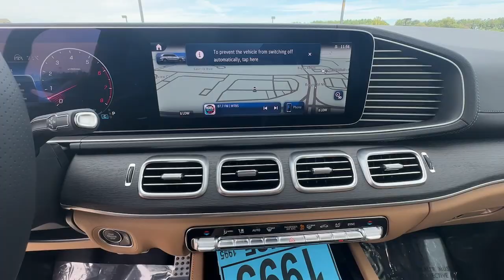2025 Mercedes-Benz GLS GLS 450 Duluth, Lawrenceville, Cumming, Johns Creek, Atlanta GA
New 2025 Mercedes-Benz GLS GLS 450 available at Mercedes-Benz of Atlanta Northeast located in 1705 Boggs Rd, Duluth, GA, 30096.
Stock#: M16310 - VIN#: 4JGFF5KE5SB291855

You just found the  2025  Mercedes-Benz GLS. Here's a boldly elegant Mercedes GLS 4-Matic, the full-size luxury SUV with 3-row seating, impressive towing capacity, first-class amenities, and agility that belies its muscular power. These are just some of the great options this vehicle comes with: Apple Carplay®/Android Auto®, Panoramic Roof, Navigation System, Keyless Entry, Heated Mirrors, Premium Sound System, Power Liftgate, Back-Up Camera, Satellite Radio, Cooled Front Seat(s). High-line elegance meets off-road-ready capability in this GLS 4-Matic SUV. See for yourself when you take it out for a test drive. Our professional staff looks forward to giving you excellent service!